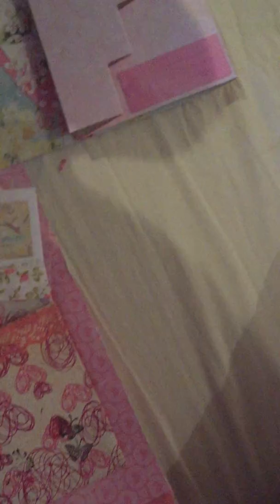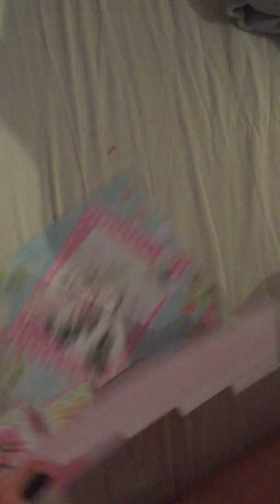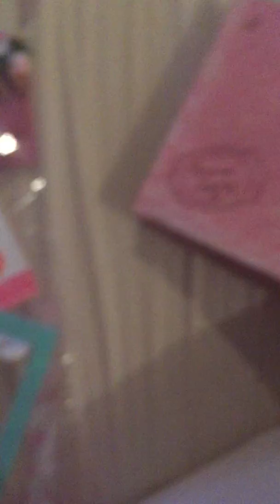Happy mail de Myriam